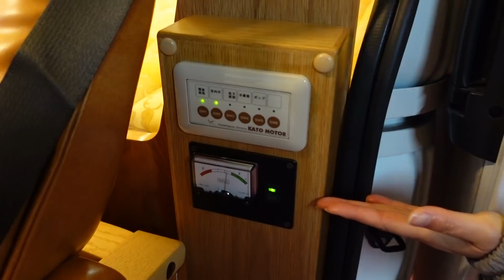VIPなキャプテンシートに広々２段ベッドも展開するオークサイドスリーパー！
カトーモーターさんのオークサイドスリーパー。
ハイエーススーパーロングがベースのキャンピングカーです。

ベッドスペースは1800mm×1200mmと広々しています。
２段ベッド上段も1800mm×900mmと余裕のあるサイズ。
大人３人と子供１人が就寝できます。

後部には広いラゲッジルームを配置。
たくさんの荷物を積載できます。

２列目キャプテンシートはリクライニングとオットマンが付いたVIP仕様！
運転席と助手席は対座加工になっています。
天然木を贅沢に使った温かみのある内装。
生地の色はお好みで選ぶことができます。

詳しくはカトーモーターさんのページをご覧ください。

- 運営者情報 -
株式会社パブロック